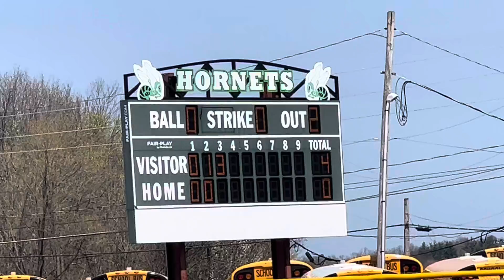Highland Hornets vs. Wadsworth Grizzlies Third Inning